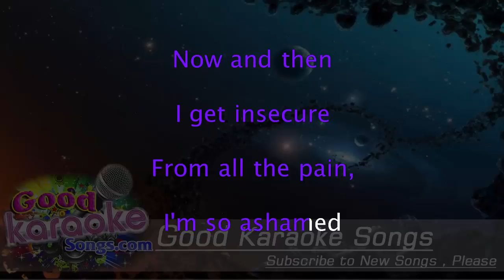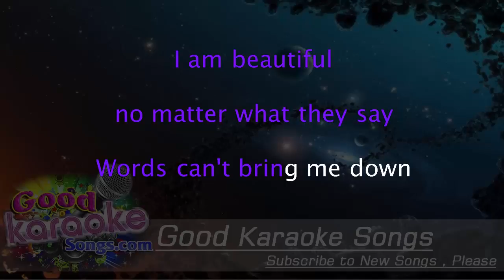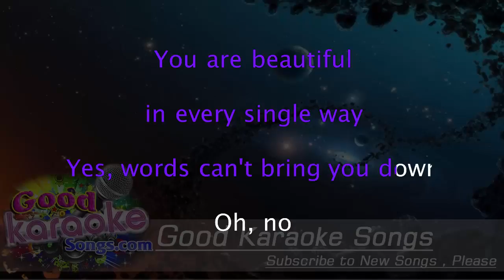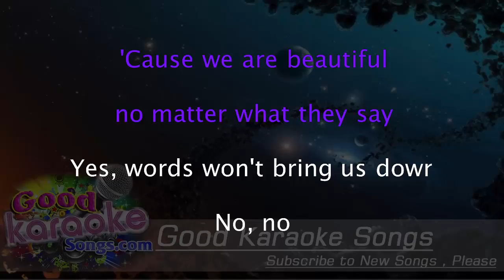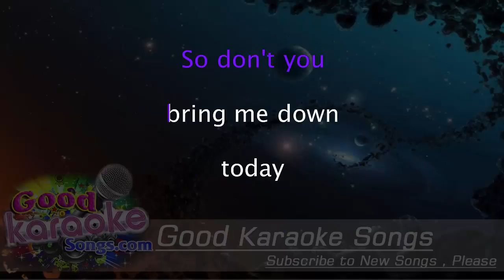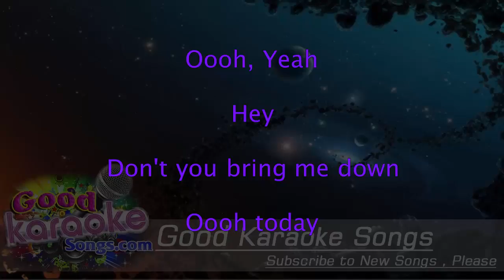Beautiful - The Veronicas ( Karaoke Lyrics )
[Intro:]
Lately I've been hard to reach, I've been too long on my own
Everybody has a private world where they can be alone
Are you calling me? Are you trying to get through?
Are you reaching out for me, like I'm reaching out for you?

I'm just so fuckin' depressed, I just can't seem to get out this slump
If I could just get over this hump
But I need something to pull me out this dump,
I took my bruises, took my lumps
Fell down and I got right back up
But I need that spark to get psyched back up
In order for me to pick the mic back up
I don't know how or why or when I ended up in this position I'm in
I'm starting to feel distant again
So I decided just to pick this pen
Up and try to make an attempt to vent
But I just can't admit
Or come to grips with the fact that I may be done with rap
I need a new outlet, and I know some shit's so hard to swallow
But I just can't sit back and wallow
In my own sorrow
But I know one fact I'll be one tough act to follow
One tough act to follow
I'll be one tough act to follow
Here today, gone tomorrow
But you'd have to walk a thousand miles

[Chorus:]
In my shoes, just to see
What it's like, to be me
I'll be you, let's trade shoes
Just to see what it'd be like to
Feel your pain, you feel mine
Go inside each other's minds
Just to see what we find
Look at shit through each other's eyes
But don't let 'em say you ain't beautiful, oh
They can all get fucked.
Just stay true to you
So don't let 'em say you ain't beautiful
Oh, they can all get fucked.
Just stay true to you, yeah, so...

I think I'm starting to lose my sense of humor
Everything is so tense and gloom
I almost feel like I gotta check the temperature in the room
Just as soon as I walk in
It's like all eyes on me
So I try to avoid any eye contact
'Cause if I do that then it opens the door for conversation
Like I want that... I'm not looking for extra attention
I just want to be just like you
Blend in with the rest of the room
Maybe just point me to the closest restroom
I don't need no fucking man servant
Trying to follow me around and wipe my ass
Laugh at every single joke I crack
And half of them ain't even funny like
"Ha!, Marshall you're so funny man, you should be a comedian, God damn"
Unfortunately I am, but I just hide behind the tears of a clown
So why don't you all sit down?
Listen to the tale I'm about to tell
Hell, we don't gotta trade our shoes
And you ain't gotta walk no thousand miles

[Chorus:]
But don't let 'em say you ain't beautiful
Just stay true to you so
Don't let 'em say you ain't beautiful

Nobody asked for life to deal us
With these bullshit hands we're dealt
We gotta take these cards ourselves
And flip them, don't expect no help
Now I could have either just
Sat on my ass and pissed and moaned
Or take this situation in which I'm placed in
And get up and get my own
I was never the type of kid
To wait by the door and pack his bags
Who sat on the porch and hoped and prayed
For a dad to show up who never did
I just wanted to fit in
In every single place
Every school I went
I dreamed of being that cool kid
Even if it meant acting stupid

Aunt Edna always told me "Keep makin' that face it'll get stuck like that"
Meanwhile I'm just standin' there
Holdin' my tongue tryna talk like this
'Til I stuck my tongue on that frozen stop sign pole at 8 years old
I learned my lesson then cause I wasn't tryna impress my friends no more
But I already told you my whole life story
Not just based on my description
'Cause where you see it from where you're sitting
It's probably 110% different
I guess we would have to walk a mile
In each other's shoes, at least
What size you wear? I wear tens
Let's see if you can fit your feet

[Chorus]

[Outro:]
So are you calling me, are you trying to get through, oh?
So oh oh

Yeah... To my babies. Stay strong.
Daddy will be home soon
And to the rest of the world, God gave you them shoes
To fit you, so put 'em on and wear 'em
Be yourself, man, be proud of who you are
Even if it sounds corny,
Don't ever let no one tell you, you ain't beautiful
So...